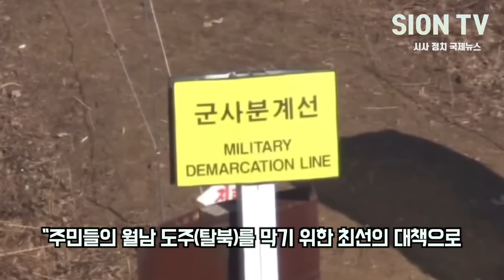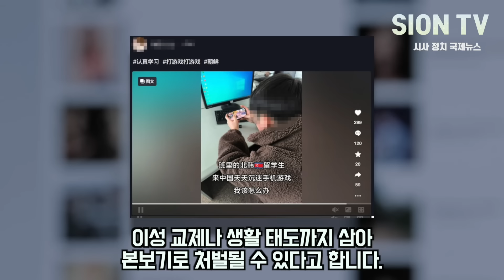북한 요새화 작업중 난관 봉착! 북한인들 베이징 공항 소집에 발칵 /북한 내부 깜짝 놀랄 소식 전해져